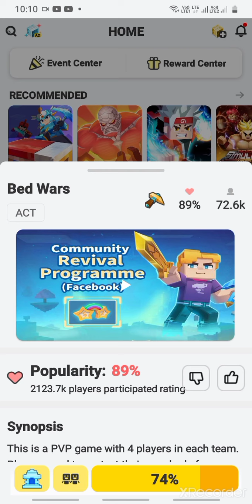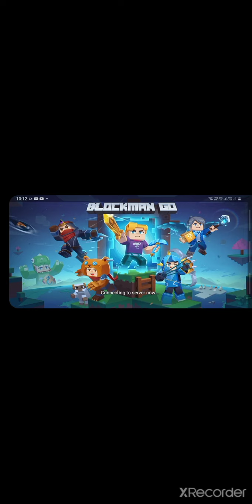Mcpe Mode in Blockmango +Meet a Noob__Hacker